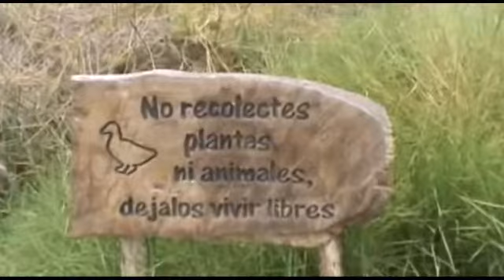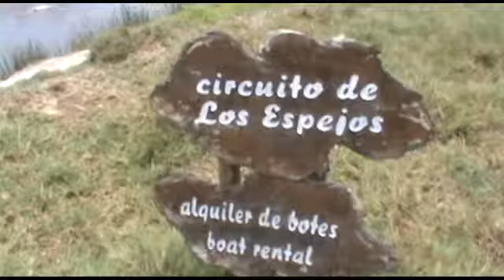DÍA MUNDIAL DE LOS HUMEDALES - ECOZONA TV (1)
Ecozona TV, primer programa online sobre el cuidado de nuestro ambiente.